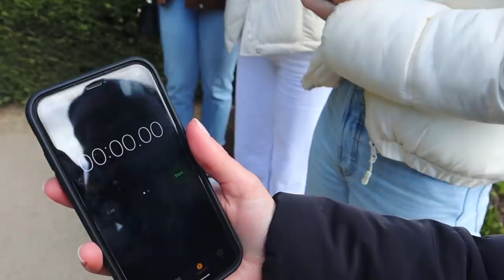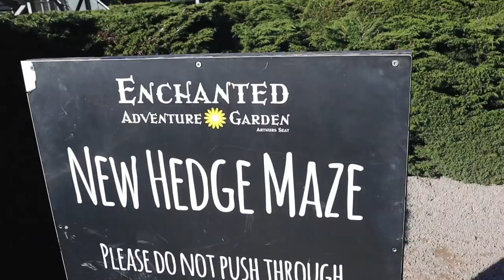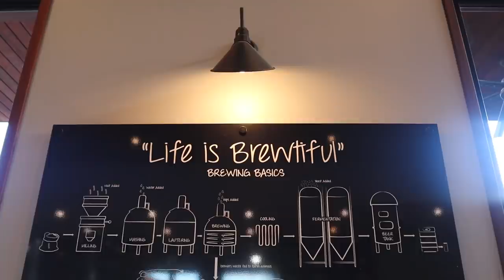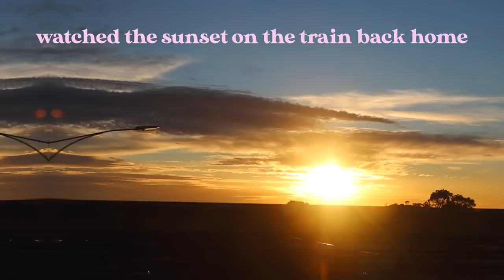day trip with the girlsss 💘💓💖💕 | adventures with uni friends!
In this vlog my uni friends and I explore the areas of Mornington and Red hill in Victoria, Australia. I started my day off with Alexa picking me up from the train station. We enjoyed our lil convos, listening to Olivia Rodrigo on repeat and of course the scenery! Our first destination was Hannah's place, to meet up with the rest of the group. The drive to the Enchanted Maze was beautiful. I loved looking out the window to see horses, nature and the ocean.

The Enchanted Maze is a Family-friendly park with wide-ranging activities like mazes, tube slides & treetop zip-lining.

We began with the Hedge Maze, which we split into groups to do (we felt competitive that day) Then we went on the tube slides!! It was scary but heapf of fun!

After walking around and doing a few more mazes, we headed to St Andrews Beach Brewery where we got some lunch. I had a vegan burger and some chips.

Alexa and I were craving some desert so we went to Dromana beach and got ice cream!

I ended my day by watching the sunset from the train on my way home.

It has been incredible getting to know many people who share similar passions. Uni has really allowed me to bond with people over my love for creating content. I'm excited for all the experiences that await us!

Socialssss xo

Have a magnificent day xo